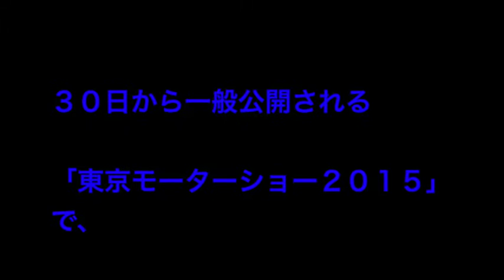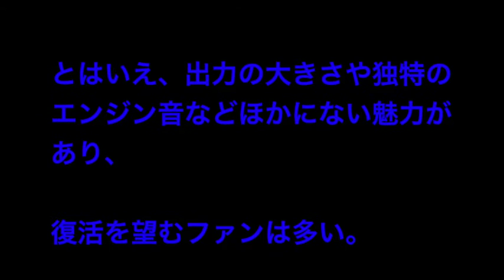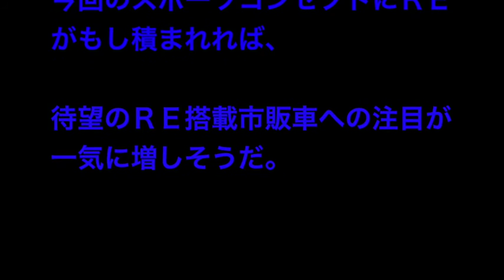マツダ、ＲＸ―７後継モデル準備か？ クーペの試作車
３０日から一般公開される

「東京モーターショー２０１５」で、

マツダは得意のスポーツモデルとＳＵＶ（スポーツ用多目的車）で

アピールする構えだ。

最大の目玉は、メディア公開の２８日まで詳細が伏せられている

「マツダスポーツコンセプト」だ。